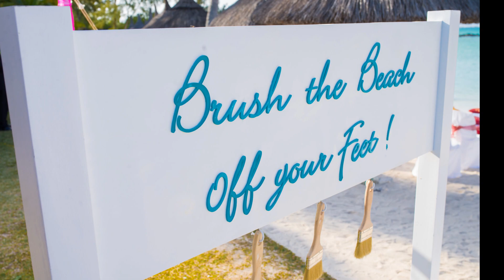Melanie & Bhavin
A glimpse of 4 days of Indian wedding from  Mehendi to Reception.
Wedding Location: LUX Grand Gaube Mauritius.
Photographers: Viresh Hurrypaul Photography
Gears: Nikon D800 & D610
Beautiful & colourful Indian Beach wedding of Melanie & Bhavin.